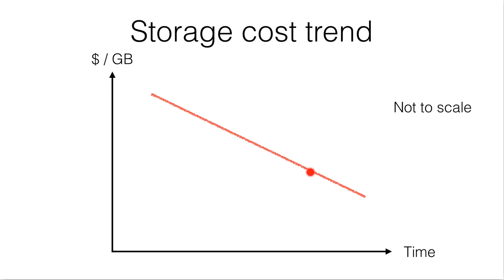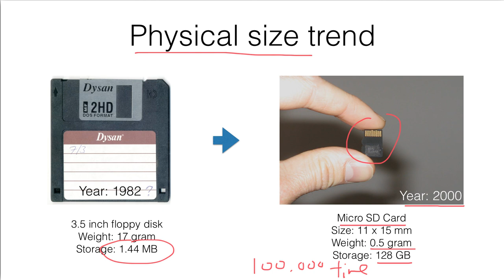13.4 Storage Device Trends